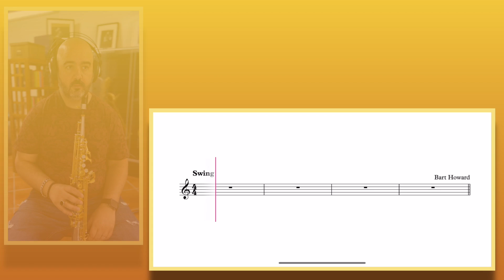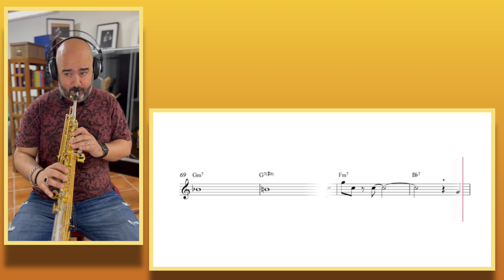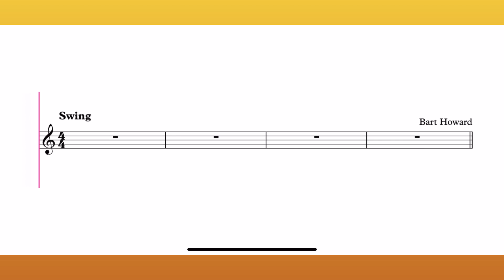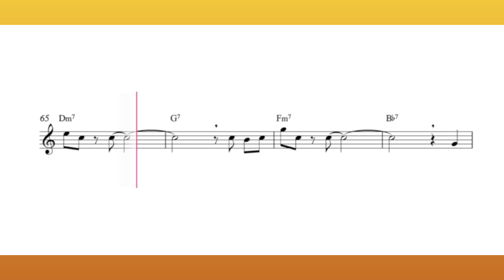Fly Me To The Moon sax soprano cover e play along semplice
Oggi un nuovo brano per la  rubrica che si chiama La Cover Semplice Del Giovedì.
Oggi ti suono Fly Me To The Moon, di bart Howard. Brano molto conosciuto e che viene particolarmente bene con il sassofono soprano.
La puoi suonare o con il sassofono soprano o con il sassofono tenore.
Clicca qui per avere in regalo 14 giorni di prova gratuita e per abbonarti a Tomplay: